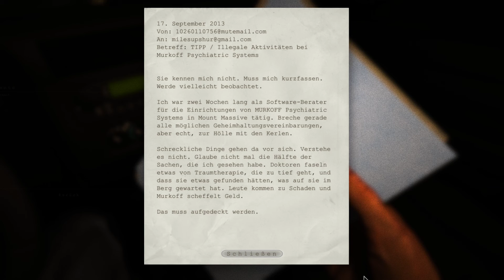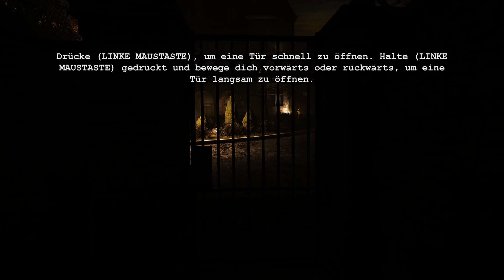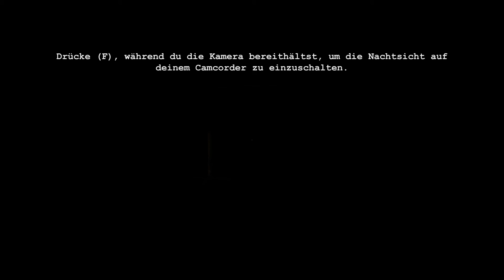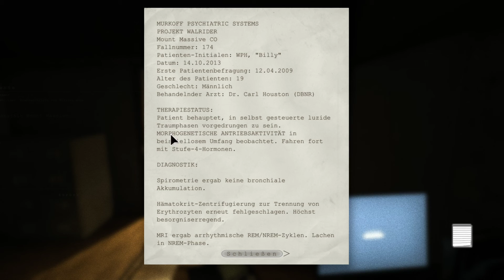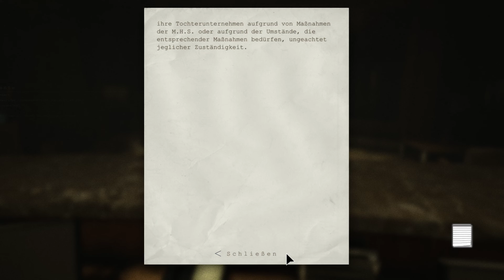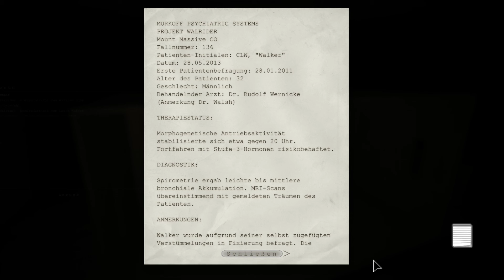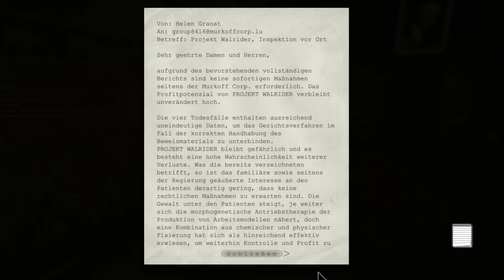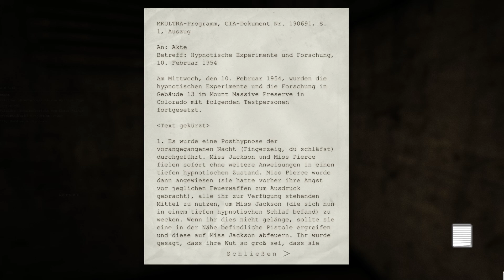[01] Outlast - Ich will hier weg....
Ein investigativer Journalist auf Abwegen...in die Hölle.